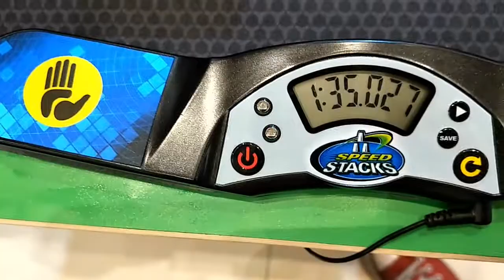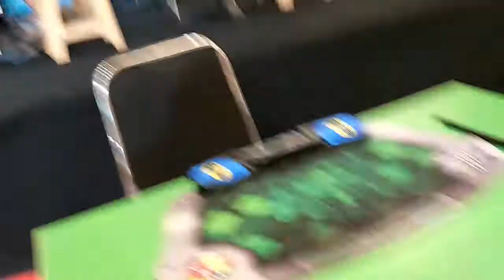Momen Waduh di Rubikku Champ 2017 [Bahasa Indonesia]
Kumpulan momen nyesek, waduh, dan ngeselin saat Rubikku Champ 2017.

Emang gw ditadirkan untuk nyesek kali ya..